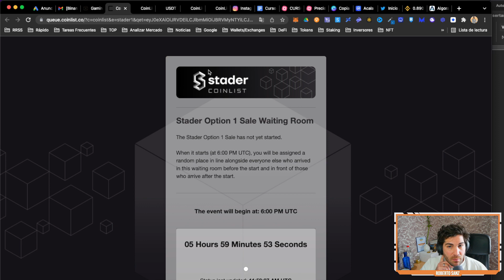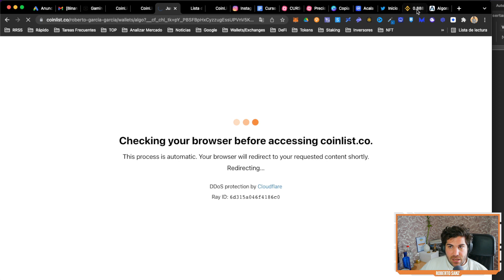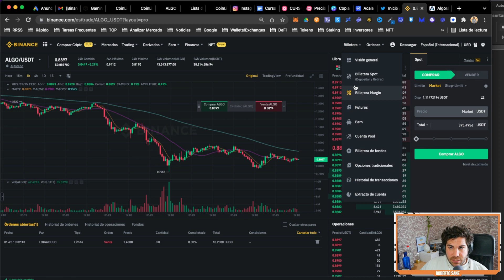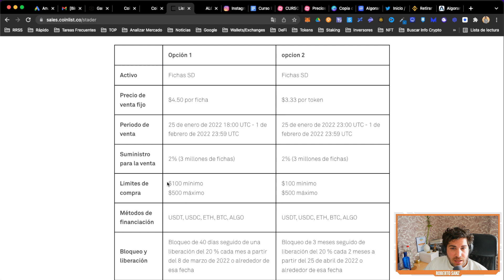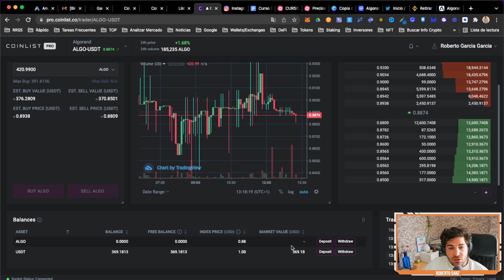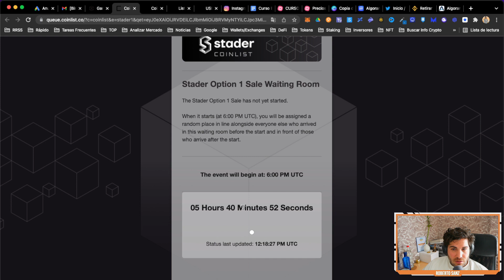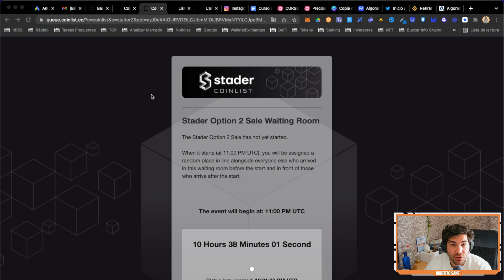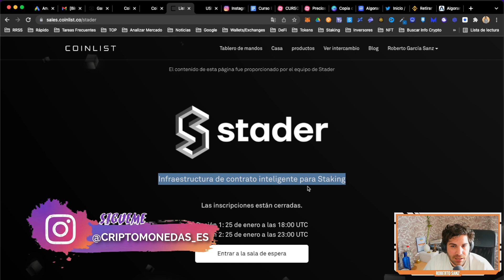⚠️ Cómo participar en Staking de Coinlist | ICO de Stader | AHORRA ASÍ en FEEs 🔑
Tutorial de acceso a las ICO en CoinList. En este caso con el proyecto Stader, ya en marcha en la red de Terra (LUNA).
En el vídeo os muestro cómo enviar desde Binance por la red de ALGO para ahorrar comisiones por envío y después convertirlo a USDT en Coinlist Pro.